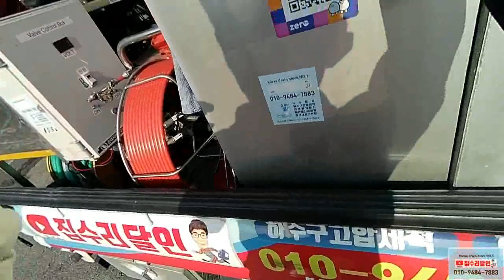TEC7으로 물탱크급수캡고정하기(디월트)